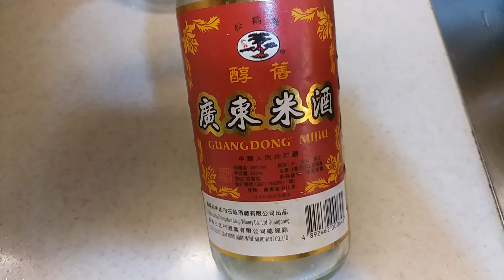How to cook bitter melon with beef || hello kitty edison